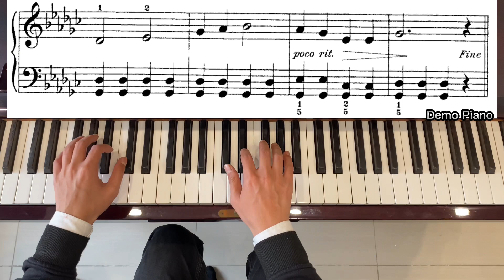Lesson 23: Korean Serenade, Audio 46, John Thompson’s Easiest Piano Course Part 4